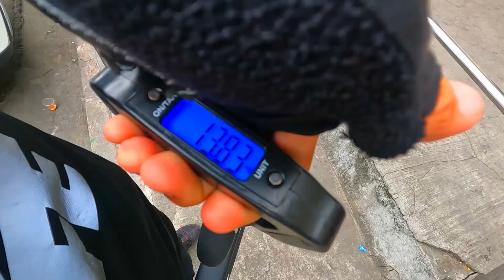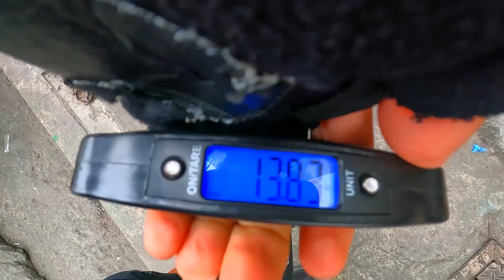TRINX X1 ELITE 2023 | Mas pina mura ngayong 2023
UPDATED price and spec ng trinx x1 elite as of MAY 31,2023